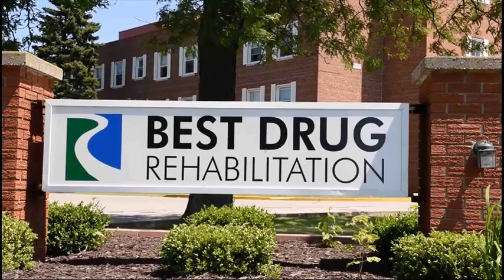Drug Rehab Fishers Indiana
Video Title: Drug Rehab Fishers Indiana